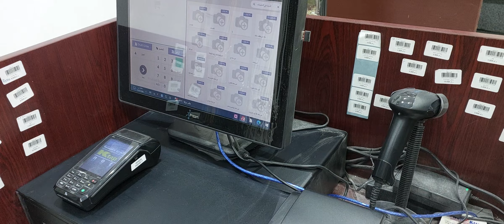Kuwait ka hall kaisa h dekhiye